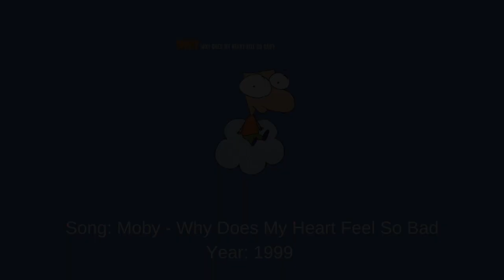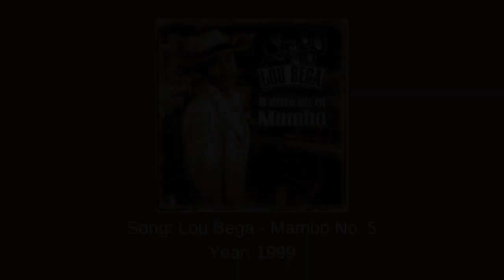12 Hit Songs And Their Original Samples: Part 4 (Improved Michael Tan Version)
The Funky Cold Medina sample is already in Part 3 to make this video have 12 samples which was already clear enough in that video's description i think. And the second sample, which includes the thumbnail right here has the Bar Kays in so that should be fun. If you have any questions then i will answer them depending on how easy it is to answer